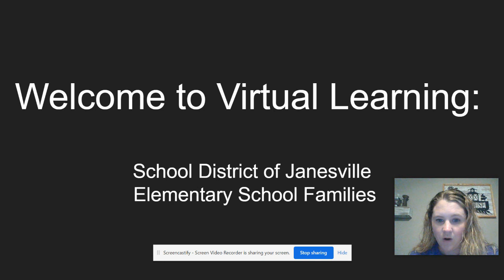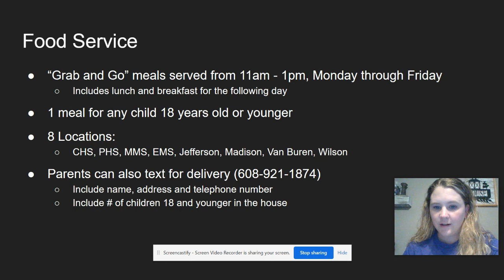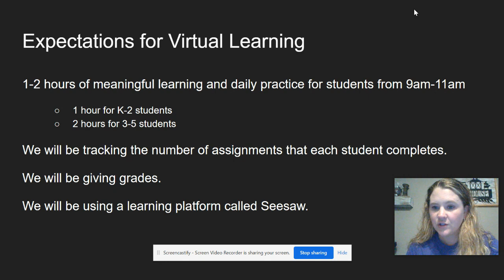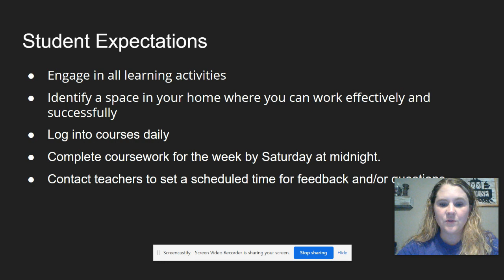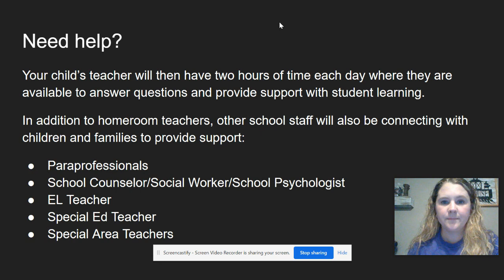Wilson Virtual Learning intro for Parents March 2020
Information for Wilson Elementary School parents regarding online learning for their students.